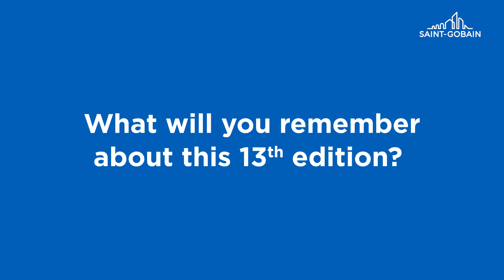13th Saint-Gobain International Gypsum Trophy – Interview 7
Discover the interview of Sana Pervez, Brand & Business Communications Manager at Saint-Gobain United Arab Emirates.